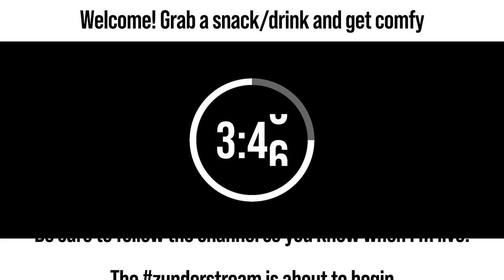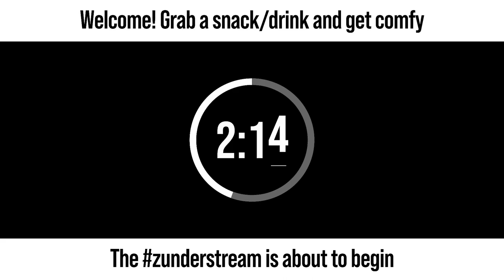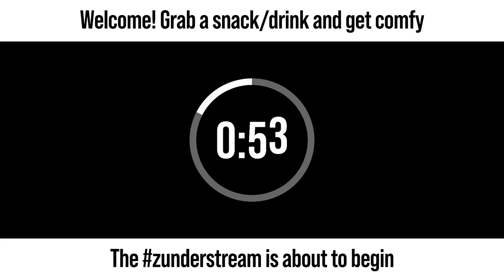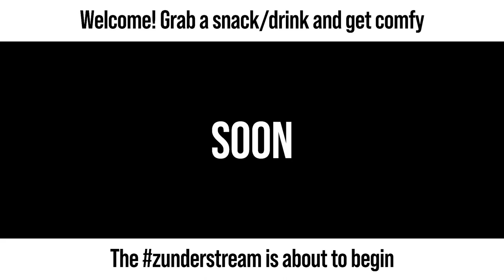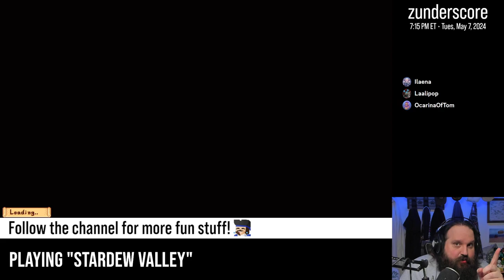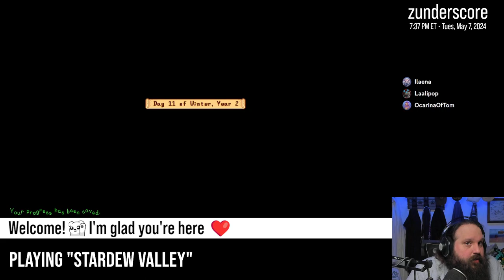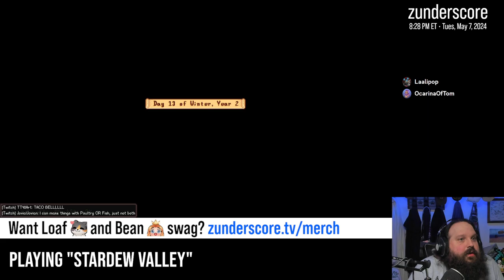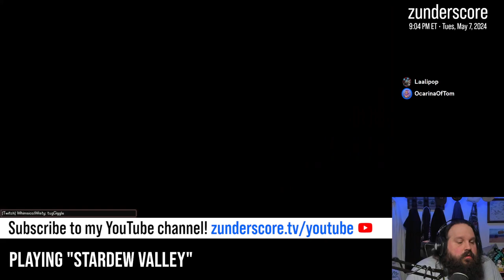zunderstream Show Archive - 2024-05-07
🎬: "[Winter Y2] Enchantment? | !throne"